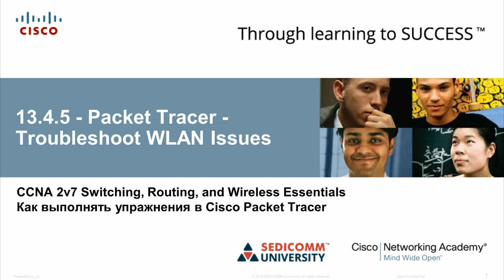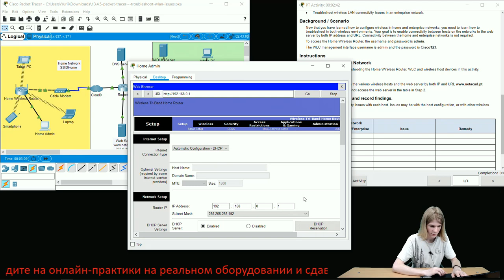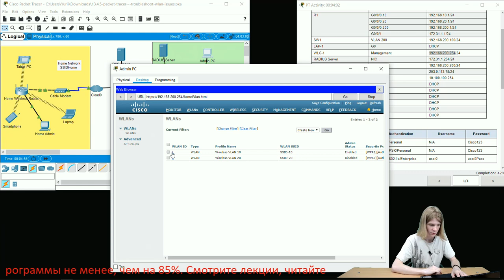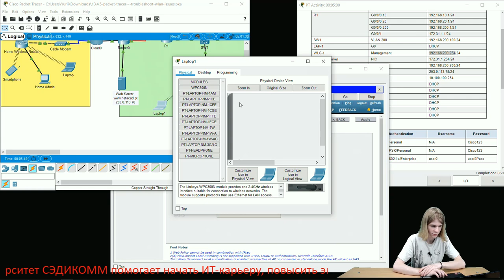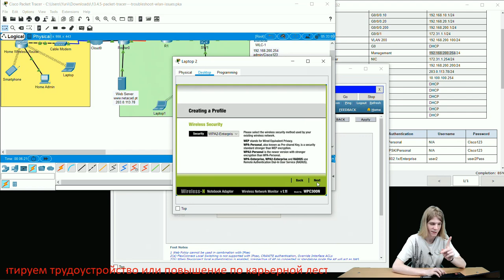Курс Молодого Бойца Cisco Часть 2 2021 CCNA SRWE 13.4.5 Cisco Packet Tracer Troubleshoot WLAN Issues